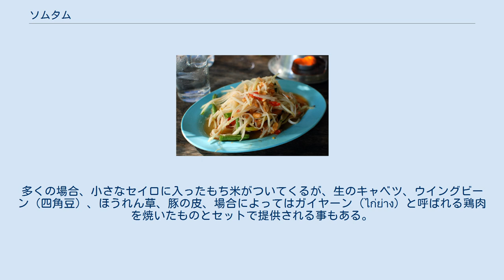ソムタム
ソムタム ソムタム (タイ語 ส้มตำ) はラオスやタイで食べられる青いパパイヤを使ったサラダ。
もともとラオスとイーサーンの料理であるタムマークフン (ຕໍາໝາກຫຸ່ງ) が、変化を遂げながら南下し、タイ全域で広く食べられるようになった。
現在では代表的なタイ料理のひとつとされている。
 他にベトナムにも同様なものがあり、ゴイ・ドゥー・ドゥー（gỏi đu đủ）と呼ばれる。
またマレーシアやミャンマーにも同様のものがある。
 タイ料理の基本の4大要素である、パパイヤの甘い、ライムの酸っぱい、唐辛子の辛い、塩のしょっぱいが調和している。
 ソム (ส้ม) は、タイ語で、「酸っぱい」を意味する。
タム (ตำ) には「搗（つ）く」という意味がある。
他にもタムソムという言い方がある。
これらの言い方はタイ中央方言であり、イーサーン語ではタムバックフン (ตำบักหุ่ง หรือ ตำบักฮุ่ง) つまり「パパイヤ搗き」といい、ラオスでは同じ意味でタムマークフン (ຕໍາໝາກຫຸ່ງ) と呼ばれることが多いが、実際にラオスのタムマークフンは味の決めてがナンプラー（魚醤）ではなくパデーク（溜り魚醤）を使用するために、ラオス国内においてはソムタムとタムマークフンは別物とされる傾向がある。
 ソムタム・タイ 細く切った青いパパイヤ、インゲンを専用の鉢に入れる 唐辛子、ニンニク、ライム、ナンプラー、砂糖、を適量加え棒で叩く 好みで、ピーナッツ、トマト、干しエビを加え更に叩いて完成　 ソムタムの種類は加える材料によって実に多彩である。
また、パパイヤの代わりにニンジンやマンゴー、キュウリで作る事もある。
マンゴーで作られたソムタムを タムマムワン (ตำมะม่วง)、キュウリのものを タムテーンクワー (ตำแตงกวา) と言う。
 ラオスやイーサーン地方などで食べられる本来のソムタム（ソムタム・ラーオ、または、ソムタム・プーと呼ばれる）には発酵させた（小さいサワガニの様な）カニが使用され、非常に辛くて酸っぱいという特徴がある。
ただし生の蟹には寄生虫（ジストマ）がいる場合があるので注意が必要である。
また、タイ中央部で好まれるソムタム・タイは干しエビで代用され、辛味を抑えたマイルドな味付けとなっており、現在ではこちらのほうがポピュラーである。
調味料にはナンプラーを作る際の沈殿物であるプラーラーが用いられることもあり、いずれも美味である。
 常温で提供される。
多くの場合、小さなセイロに入ったもち米がついてくるが、生のキャベツ、ウイングビーン（四角豆）、ほうれん草、豚の皮、場合によってはガイヤーン (ไก่ย่าง) と呼ばれる鶏肉を焼いたものとセットで提供される事もある。